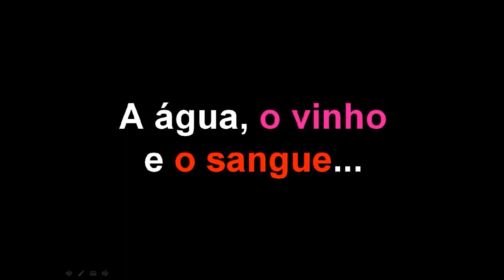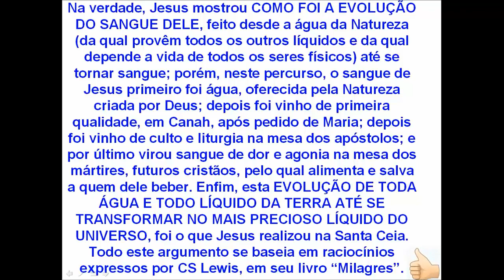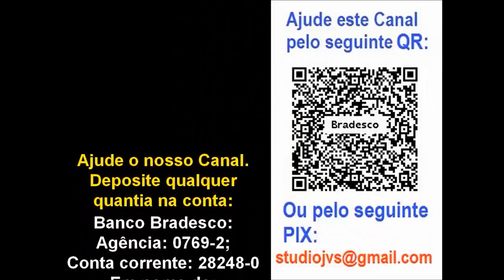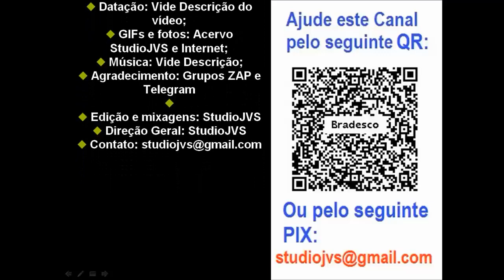A água, o vinho e o sangue: Até onde foi o milagre de Maria?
A água, o vinho e o sangue
Até onde foi o milagre de Maria?
O primeiro milagre público de Jesus foi executado por ordem de Maria. Onde foi parar o desenrolar deste milagre? O que aconteceu depois dele e o que proporcionou ao final? Na verdade, Jesus mostrou COMO FOI A EVOLUÇÃO DO SANGUE DELE, feito desde a água da Natureza (da qual provêm todos os outros líquidos e da qual depende a vida de todos os seres físicos) até se tornar sangue; porém, neste percurso, o sangue de Jesus primeiro foi água, oferecida pela Natureza criada por Deus; depois foi vinho de primeira qualidade, em Canah; após pedido de Maria; depois foi vinho de culto e liturgia na mesa dos apóstolos; e por último virou sangue de dor e agonia na mesa dos mártires, futuros cristãos, pelo qual alimenta e salva a quem dele beber. Enfim, esta EVOLUÇÃO DE TODA ÁGUA E TODO LÍQUIDO DA TERRA ATÉ SE TRANSFORMAR NO MAIS PRECIOSO LÍQUIDO DO UNIVERSO, foi o que Jesus realizou na Santa Ceia. Todo este argumento se baseia em raciocínios expressos por CS Lewis, em seu livro “Milagres”.

ESTE CANAL ESTÁ ASSOCIADO AOS GRUPOS DE WHATSAPP E TELEGRAM:
“PÉ DE TROPA” E “NIBIRU BÍBLIA, e também pode ser encontrado no:

Ajude o nosso Canal. Deposite qualquer quantia na conta:
Banco Bradesco:
Agência: 0769 (dígito 2)
Conta corrente: 28248-0
Em nome de:
João Valente Miranda L. Neto